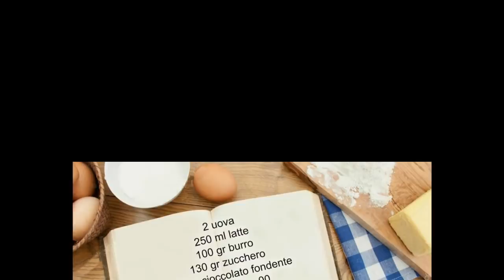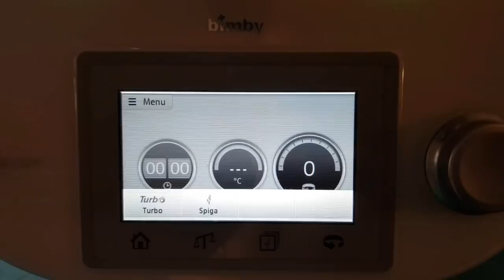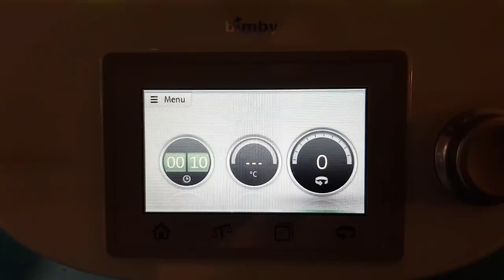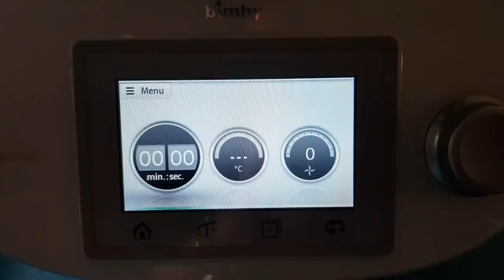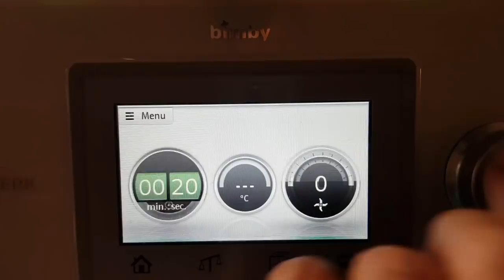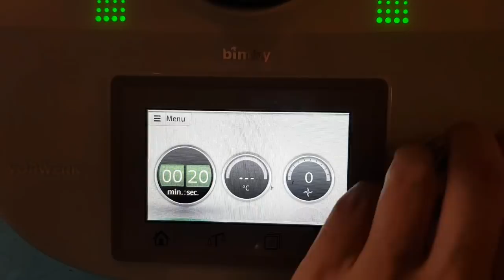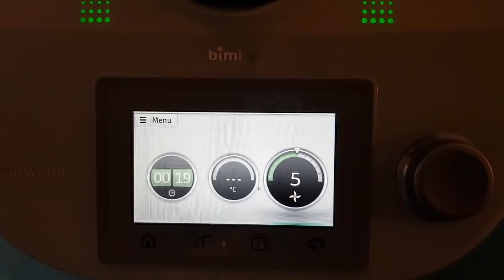MUFFIN AL CIOCCOLATO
Se siete alla ricerca di una merenda davvero golosa, vi suggerisco di preparare i muffin al cioccolato bimby. Sofficissimi, delicati al palato, i vostri bambini apprezzeranno tantissimo.